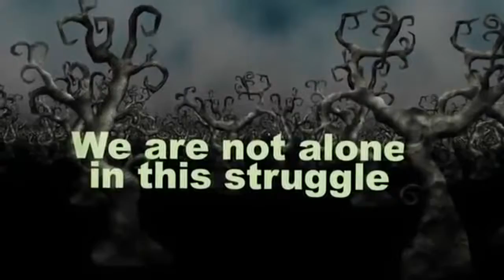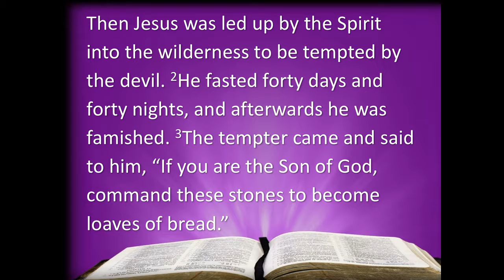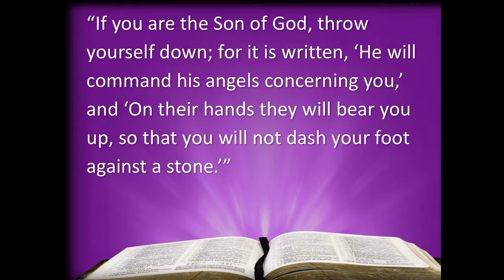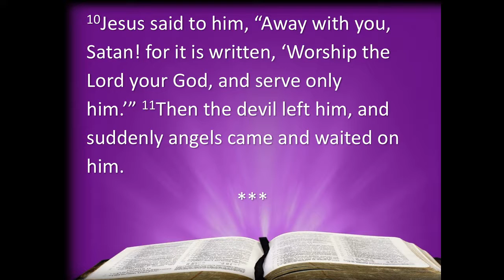March 5 Lent Our Annual Trek into the Wilderness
Pastor Eric's sermon based on NRSV Matthew 4:1-11 and delivered March 5, 2017